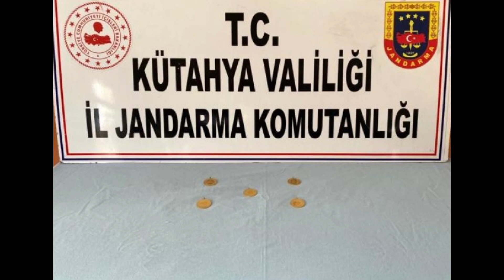Sahte jandarma gerçek jandarma tarafından yakalandı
sahte jandarma yakalandı